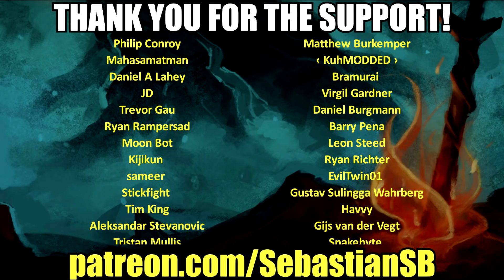Let's Play Unavowed Part 23 - Horse Charm